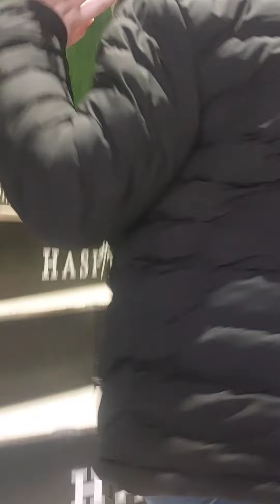Aj banaye shubh k school ke project|ye holiday m itne sare project kyu de dete hai🙏🙏